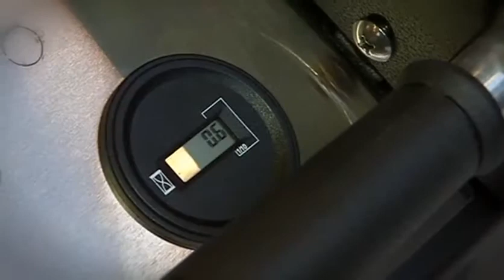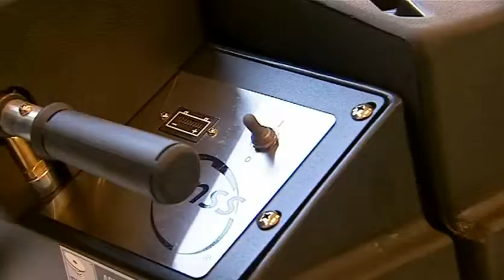Bio-SHine NSS Wrangler 2730 3330 DB Walk Behind Autoscrubber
Check out the NSS Wrangler 2730 / 3330 DB Walk Behind Autoscrubber.  This 36v model lasts 6-8 hours and longer with battery upgrades.